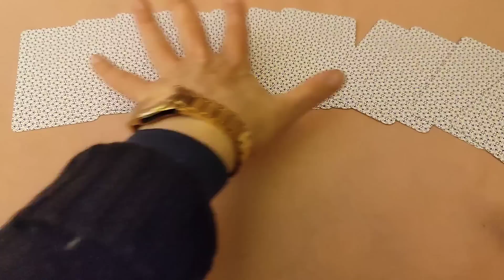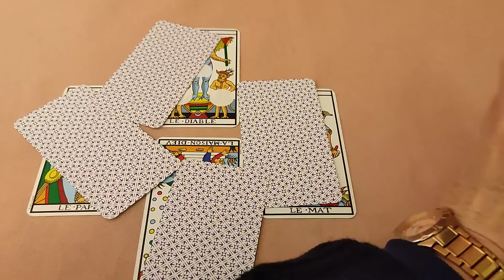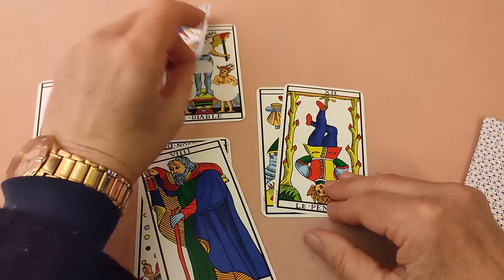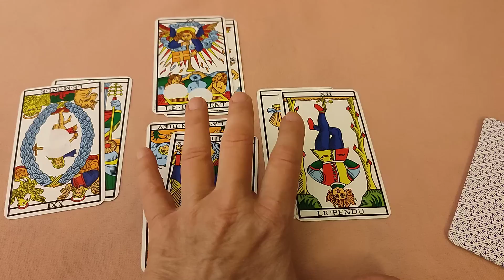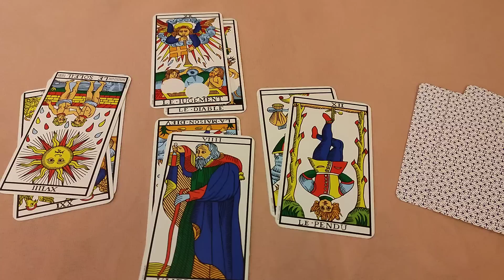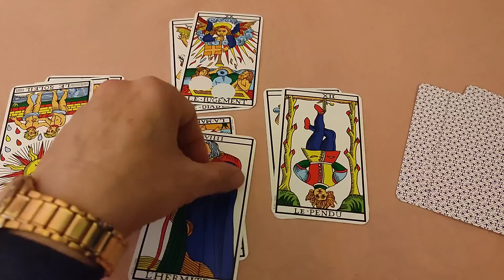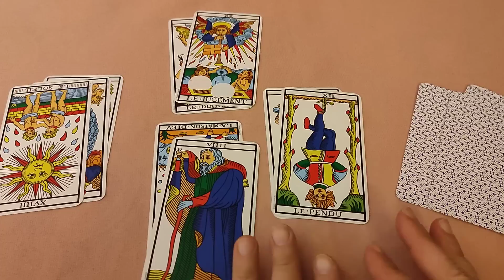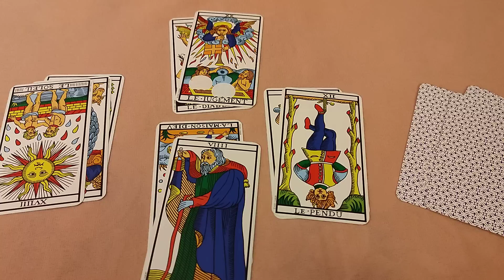Fantômas a vendu de l'eau potable contre du pétrole?! conséquences.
Dernière invention sur fond de scandales, vendre à des pays pétroliers de l'eau potable en échange de pétrole.
Qu'attendre d'une telle décision?
Étude avec le Tarot de Marseille

ma chaîne YT de secours : Margot Velazquez la super